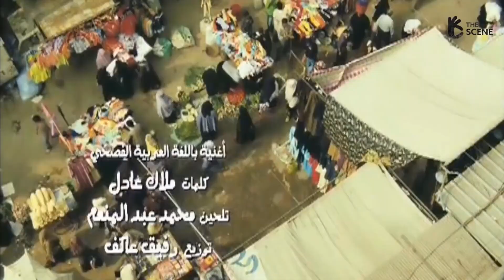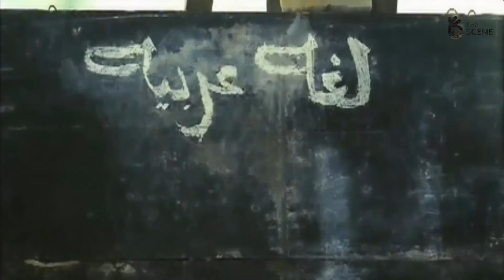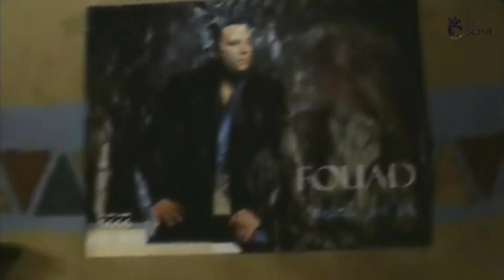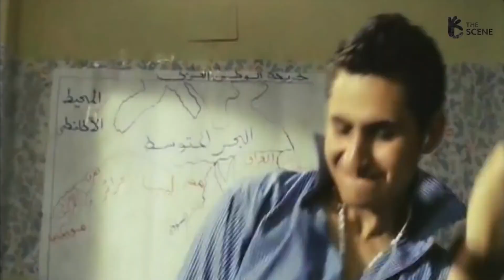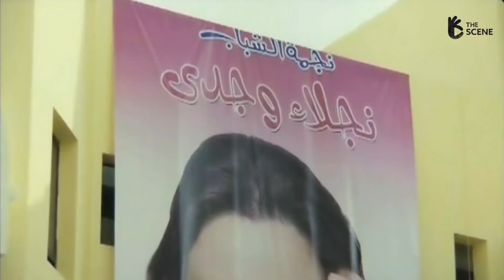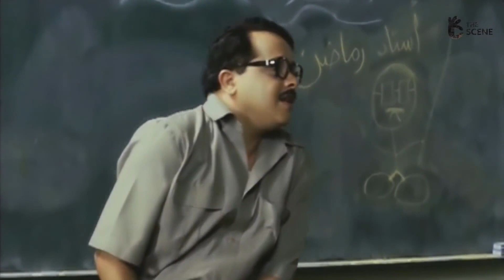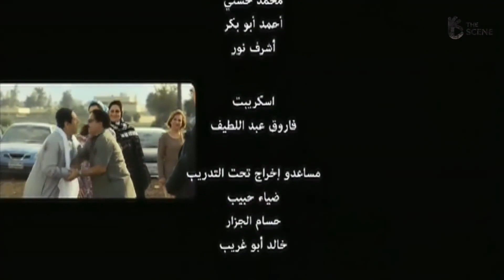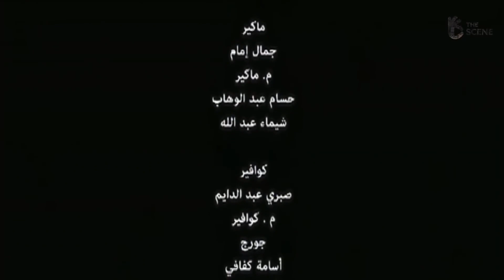حصريا فيلم محمد هنيدي الجديد | فيلم البريمو | فيلم محمد هنيدي وسيرين عبدالنور